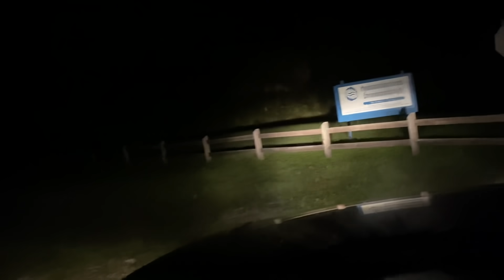Brian Laundrie, Tonight’s drive by no Brian Laundrie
Live from North Port Drive by Update